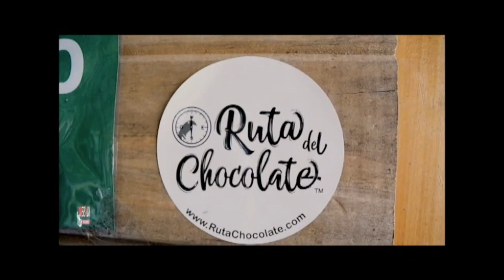Cacao Noroccidente de Pichincha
11 agencias de viajes y operadoras de turismo del país, participaron en el fam trip del cacao y chocolate organizado por el Ministerio de Turismo en el Noroccidente de Pichincha, del 4 al 5 de julio. Gracias al programa Klose Up de Gama TV por compartir estos buenos momentos del recorrido.